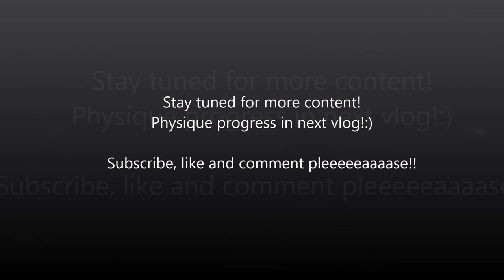Women's Physique Contest Prep -13 weeks out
ToniMarieFitness

Discussing prep life thus far being 13 weeks out.

Carbs are getting lower and lower on this cut!
Trying to get leaner than last year.

-ToniMarieFitness-